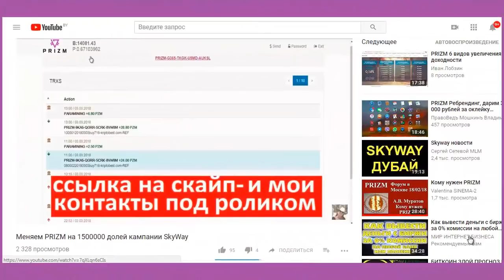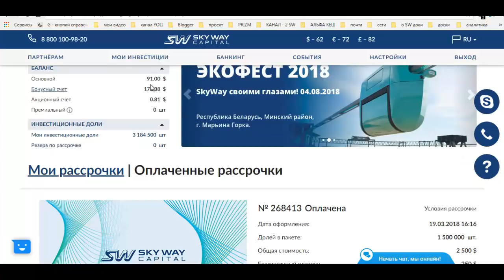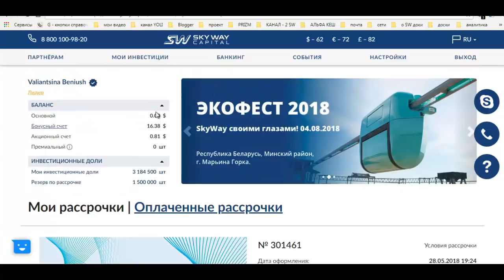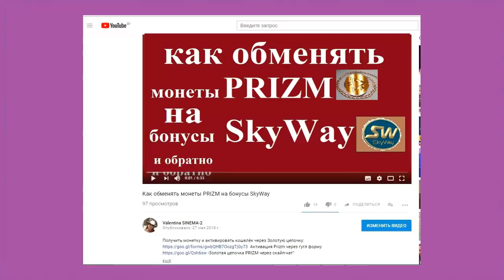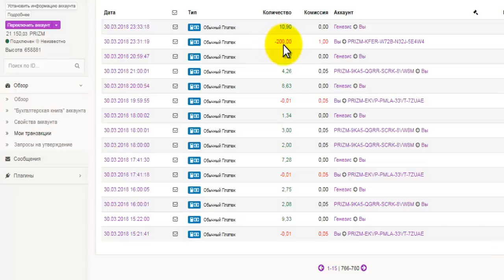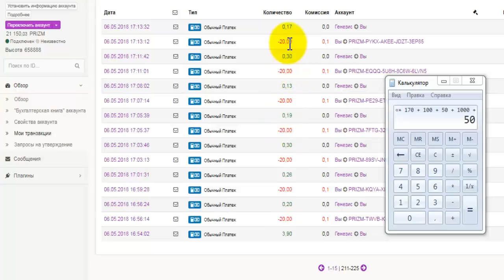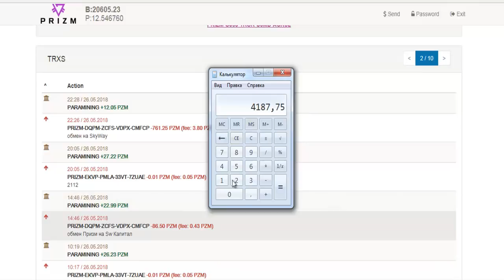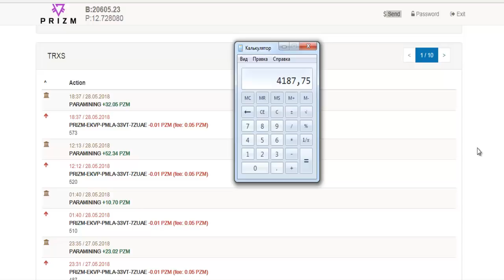4 500 000 долей SkyWay за монеты PRIZM